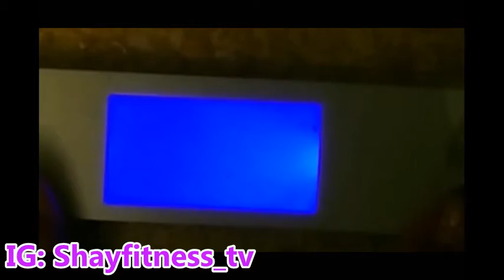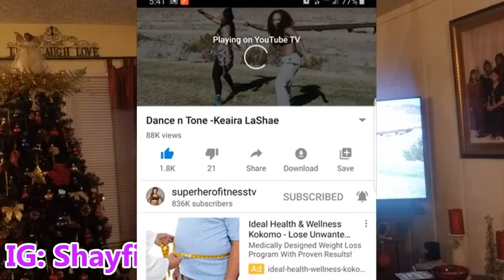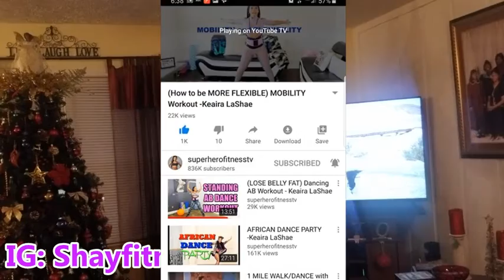EGG FAST DAY 1 | NEW YEAR CHALLENGE 2020 | LYFEWITH SHAY